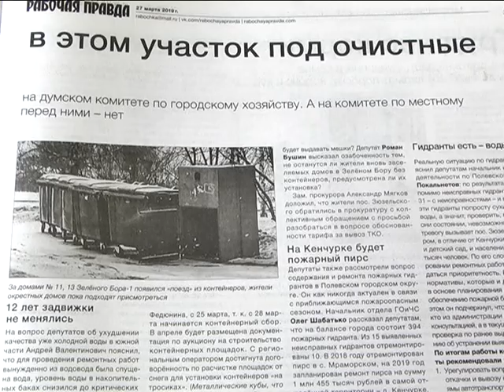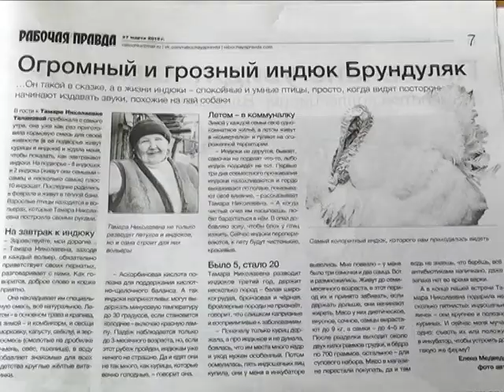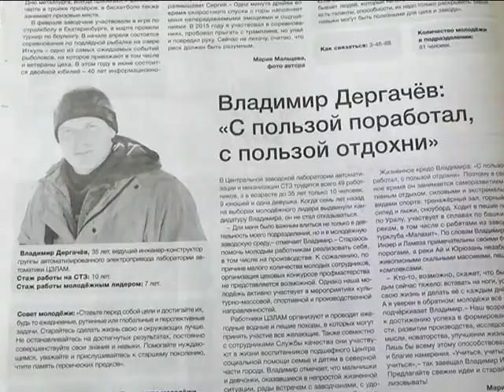Открываем «Рабочую правду»